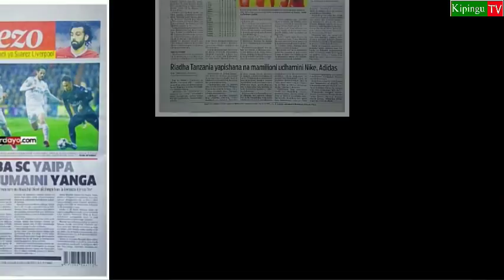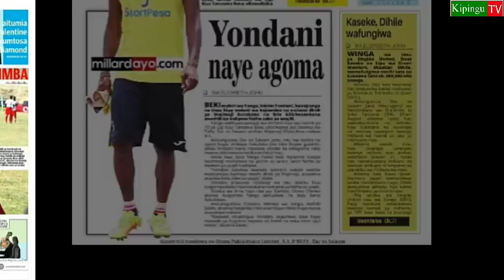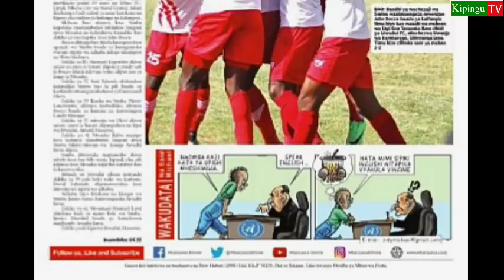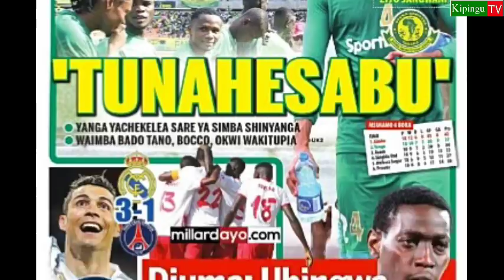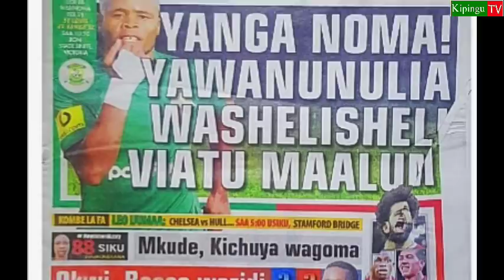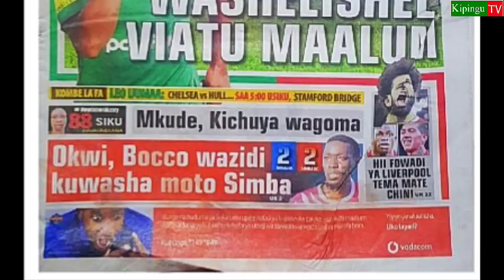MICHEZO Magazetini Ijumaa 16/2/2018:Yanga yachekelea sare ya Simba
Magazeti ya michezo yametawaliwa na sare ya Simba baada ya kubanwa na Mwadui huko Shinyanga na Okwi kuvunja mwiko kwa kufunga goli moja.